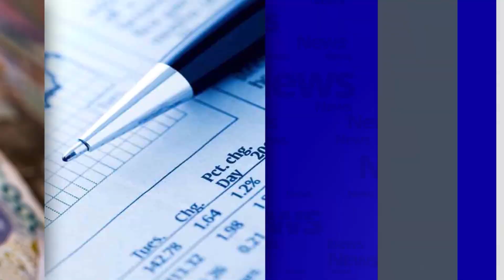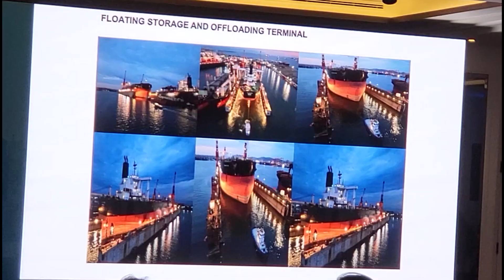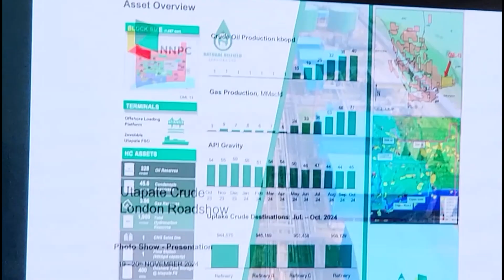BUSINESS 24 NOVEMBER 22 2024